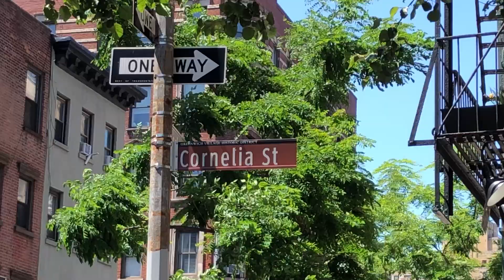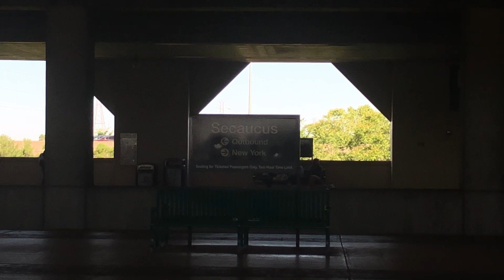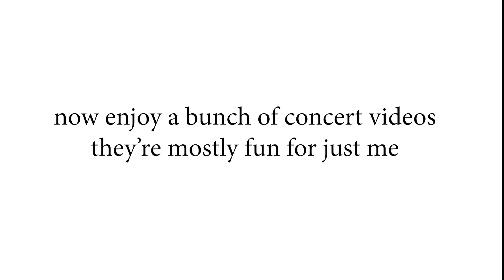travelling to new york to see taylor swift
i cried while editing this. i love gracie abrams, phoebe bridgers, taylor swift, ice spice, and concerts.